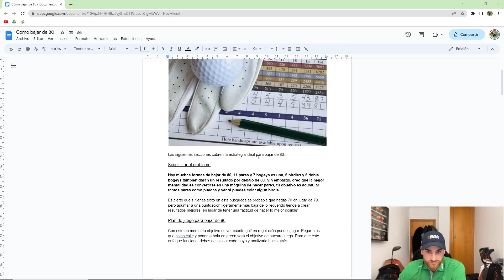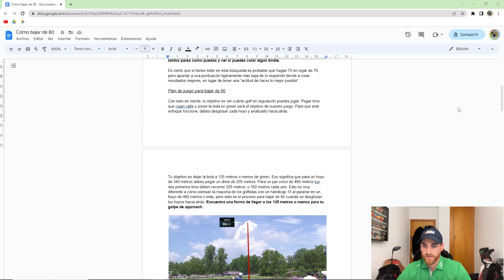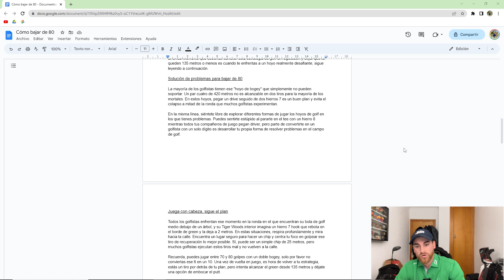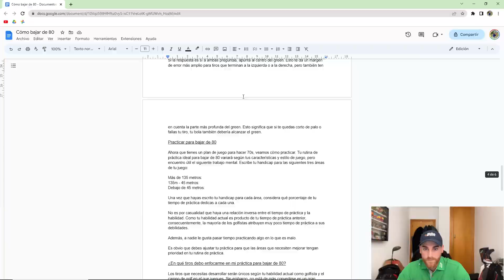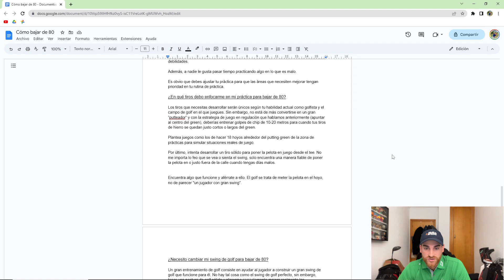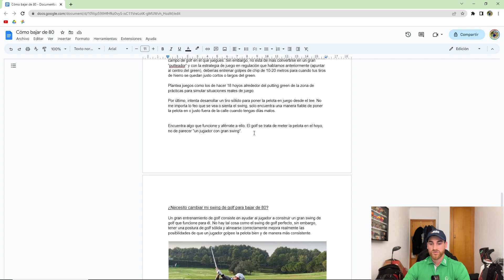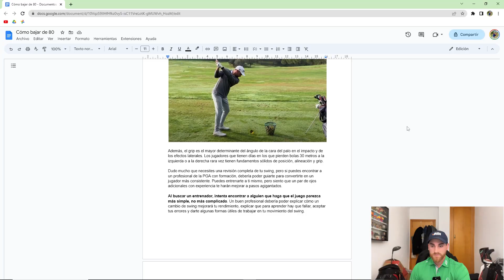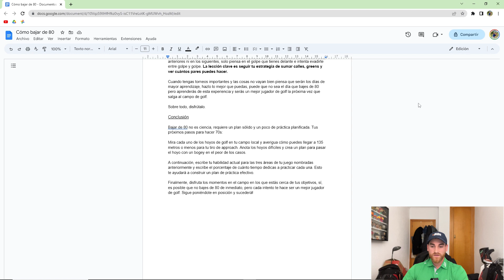CÓMO BAJAR DE 80 - GUÍA DEFINITIVA | El Tee del Uno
¿Nunca has bajado de 80 en una vuelta de Golf? En esta guía aprenderás paso a paso todo lo que necesitas para lograrlo.

00:00 Presentación
00:48 Plantea tu vuelta con claridad
02:30 Plan de juego
04:37 Soluciona el problema
05:57 Sigue este plan
07:02 Como hacer los golpes a green
09:01 Como practicar
10:52 ¿Qué golpes son mas importantes?
13:44 ¿Necesito cambiar mi swing?
15:54 Enfoque mental
16:42 Puntos clave para bajar de 80

Aprende de los mejores jugadores, consejos de técnica y partidas didácticas entretenidas de golf en español en el canal El Tee del Uno.